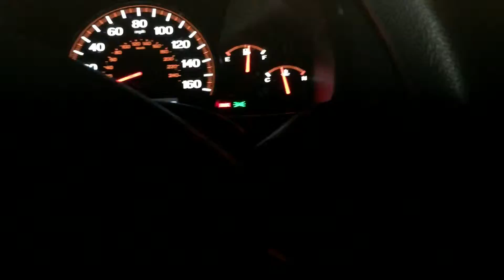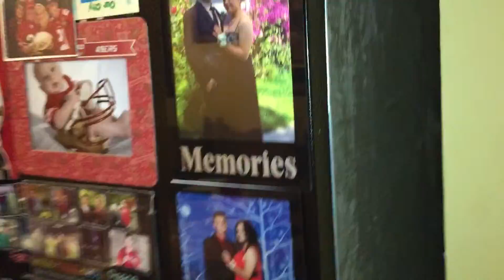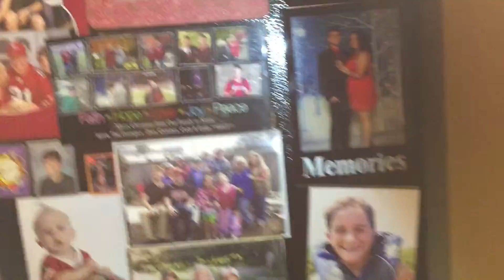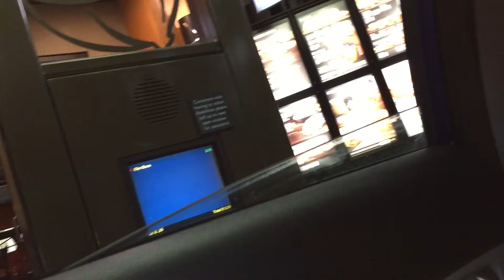Taco Bell Diss [Day 155_7/12/15]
My friends and I kick it and diss Taco Bell